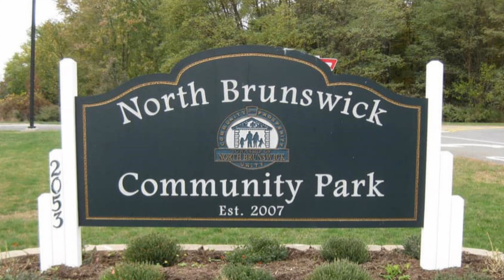📌🎦 NEDC Spring Media Day 🔎 📷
00:00 1 Intro
00:17 2 Track Corvette (Chris)
01:39 3 Viper (Jason)
04:54 4 Viper (Brett)
07:04 5 Viper (Aaron, Jason, Brett)
08:34 6 Porsche (Danny)
09:47 7 Challenger
11:44 8 Ferrari F430 (Chad)
14:15 9 Nismo (Thiêng)
16:24 10 Jeep SRT8 (Jared)
18:26 11 M3 (Matt)
20:49 12 Tesla (Nikhil)
22:03 13 Porsche GT3 (Alan)